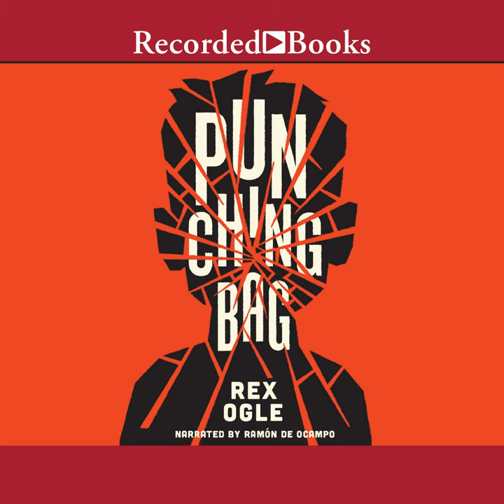Audiobook Excerpt: Punching Bag by Rex Ogle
This is a true story. This is my story. It happened to me. I survived. Punching Bag is the compelling story of a young adulthood punctuated by domestic abuse. Rex Ogle, who brilliantly mapped his experience of poverty and hunger in Free Lunch, here charts his struggle to survive a brutal and unpredictable cycle of violence between and at the hands of his mother and stepfather, and to understand the history and situation of his damaged family. Hovering over Rex's story is the talismanic presence of his unborn baby sister, herself a victim of these circumstances. Compulsively readable, beautifully crafted, and authentically told, Punching Bag is a heartbreaking memoir of trauma with a powerful and abiding message-a story of one teenager's experience of violence, blame, and forgiveness, and a universal story of hope and survival.

The audiobook is narrated by Ramón de Ocampo and published by Recorded Books. PUNCHING BAG by Rex Ogle is available wherever audiobooks are sold.